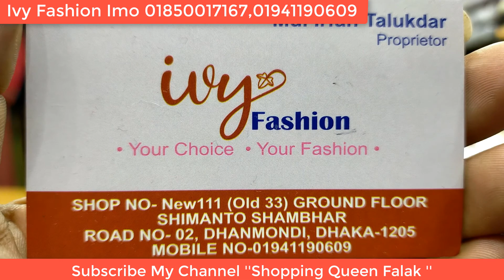Most Expected & Fashionable Original Pakistani party wear Dress Pakistani Dress discount offer in B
assalamualaikum

Most Expected & Fashionable Original Pakistani party wear Dress  Pakistani Dress discount offer in BD price

অনলাইন ব্যবসা করার জন্য হোলসেল প্রাইস ওয়ান পিস কিনুন 👗এমব্রয়ডারি ওয়ার্ক গর্জিয়াস ৪৮০ টাকায় || Shopping Queen Falak

মিনা ওয়ার্কের অরজিনাল জয়পুরি গলার সেট কালেকশন 📿 হিজাবের সাথে পড়লে দারুন লাগবে ||Jaipuri set collection in BD price /shopping Queen Falak

ইন্ডিয়ান গর্জিয়াস দিল্লি বুটিক থ্রি পিস কিনুন?হানসা কটন থ্রি পিস কালেকশন ও দাম |shopping Queen Falak

ফ্যামিলি প্যাকেজ ১১ পিসে ইটালিয়ান মার্বেল কোটিং ফ্রাই প্যান সেট কিনুন 💯 Fry pen set in BD price.

সবচাইতে বড় সাইজে সাল কিনুন !! কাশ্মীরি সাল কালেকশন || Big size Kashmiri shawl collection with BD price

আমাদের সন্তানের জন্য দারুন সব বারবি আরো অনেক ধরনের খেলনা কালেকশন ও দাম ||🚗🚒 Shopping Queen Falak